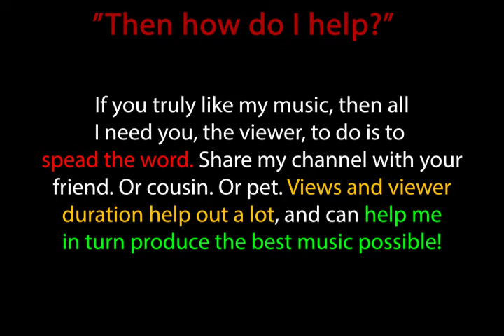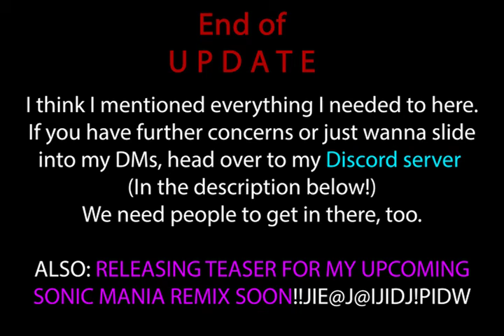𝙐 𝙋 𝘿 𝘼 𝙏 𝙀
Just an update on what I've been up to, what I plan to do, and how YOU can help!